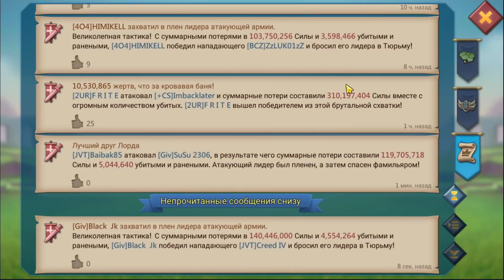Lords Mobile - Вжарили вьетнамцам на запале! Сборы от JVT в К203